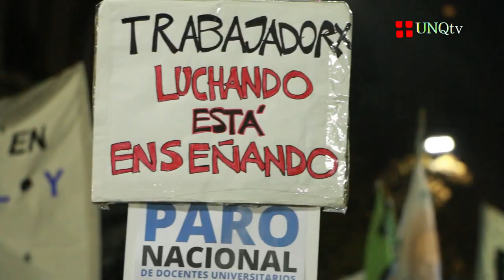12M. Marcha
12M. Marcha

Histórica Movilización contra el Ajuste y en Defensa de la Universidad Pública.

El 12 de Mayo, el conjunto de la Universidad Nacional de Quilmes participó de la Marcha Nacional en Defensa de la Educación y la Universidad Pública.

Docentes, estudiantes y dirigentes gremiales encabezaron una contundente manifestación para visibilizar la difícil situación que atraviesan las altas casas de estudio. Reclamaron mayor presupuesto, la inmediata recomposición salarial, el cese de los despidos, el cumplimiento de los convenios colectivos de trabajo y la implementación del boleto gratuito.